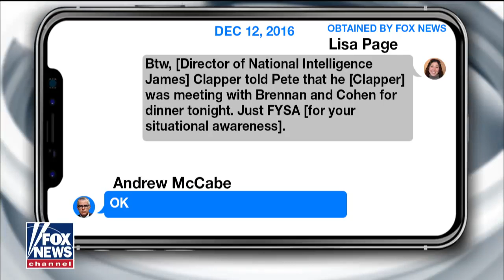Trey Gowdy on next steps for Mueller report, Schiff's future